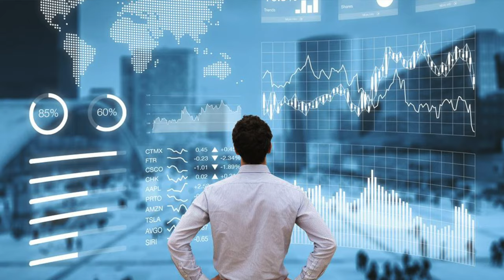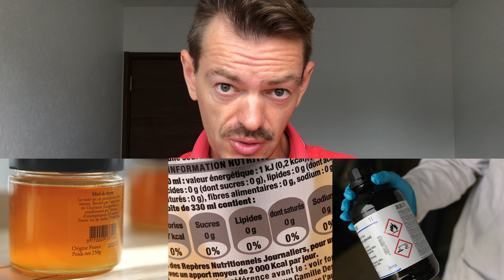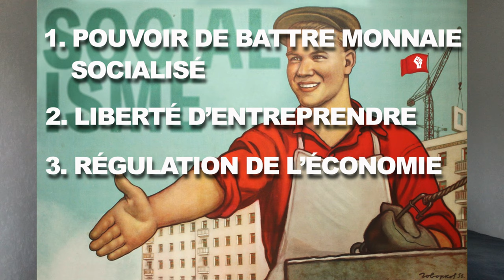Le Socialisme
Le socialisme me semble le système de gouvernance économique le plus approprié aux valeurs libérales et au système de gouvernance démocratique.

J'explique ici pourquoi et quelle en est ma vision.